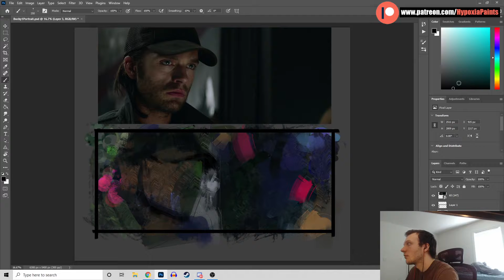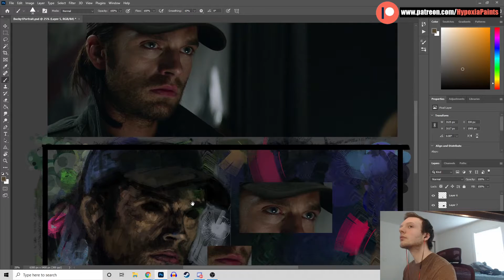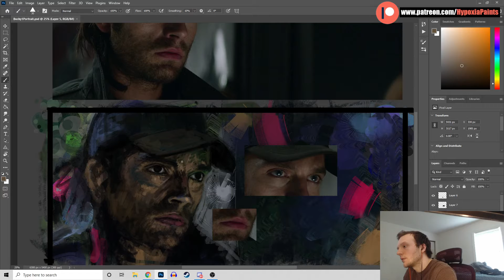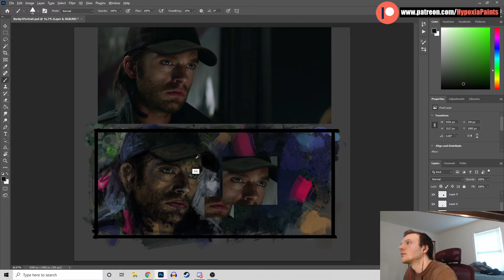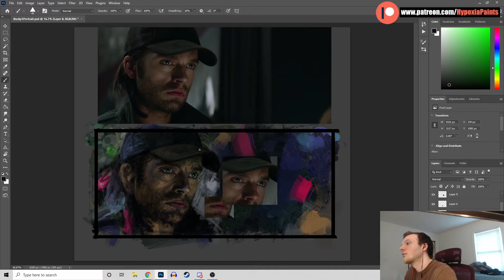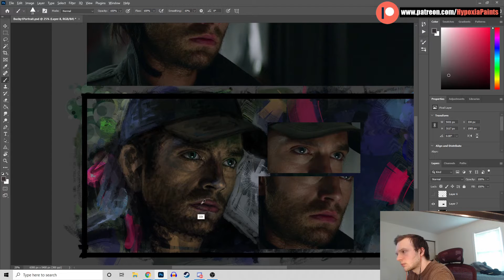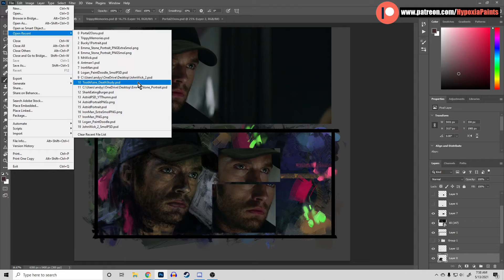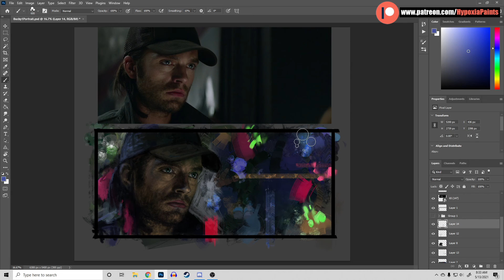Bucky Barnes: The Winter Soldier - Time-lapse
► Painted while streaming @ Twitch.tv/ItzHypoxia

► Tools ► Photoshop CC ► Wacom Intuos Pro Medium ► DaVinci Resolve
16

► Music
eugenio izzi - Reflections in the moonlight ☄️ [lofi hip hop/relaxing beats]

🎶  | Tracklist
[00:00] Starry night ft. Mondo Loops
[02:27] A fresh breath
[04:50] Lethargy ft. Hoogway
[07:15] Like a serendipity
[09:48] The autumn sea

🎼 | Listen on Spotify, Apple music and more